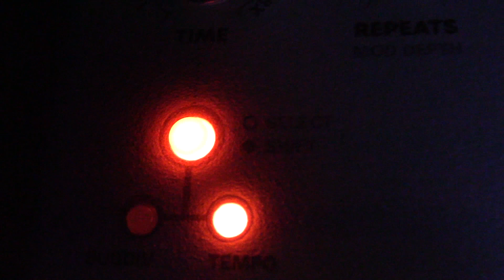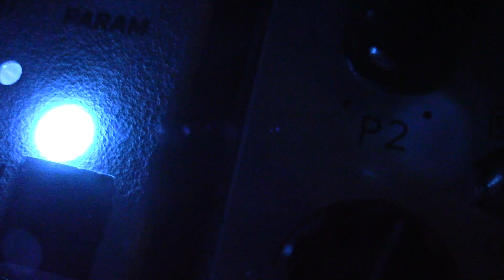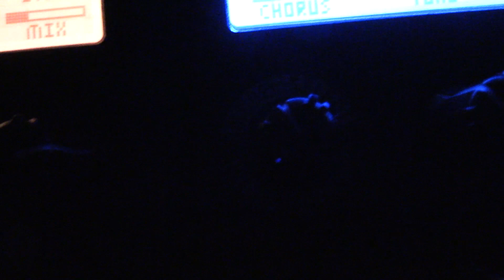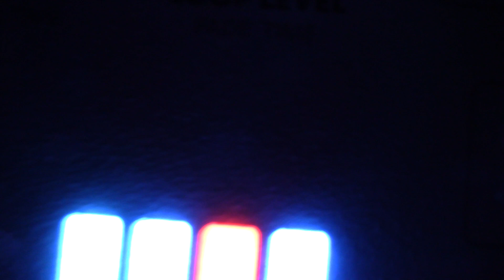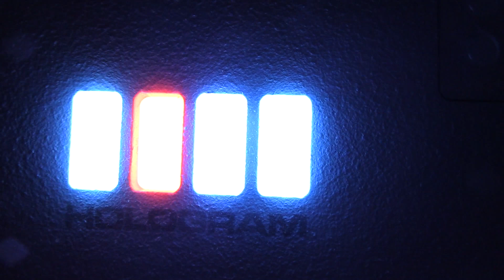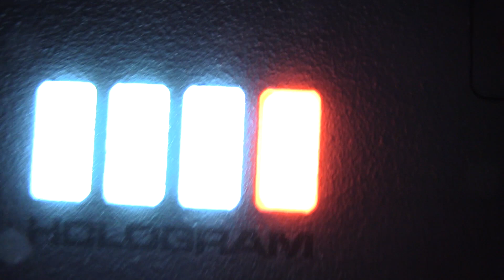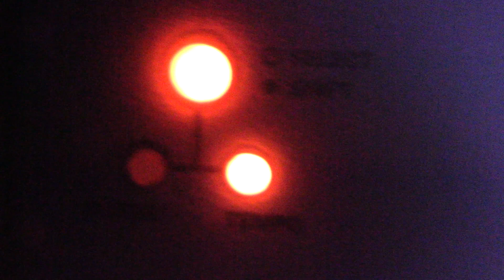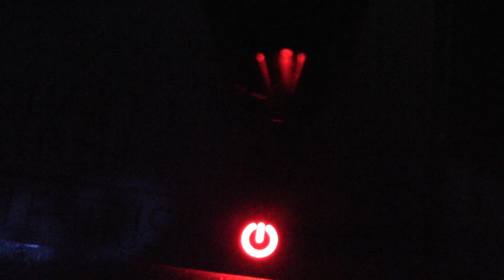Bethal Island by Doug Michael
My goal with this piece was to sonically smear my live guitar playing so at times there was a very limited amount of the natural guitar sound.  Then other times the raw, organic guitar sound would be the main focus.  I played the guitar thru various loopers and then altered the guitar pedal parameters to create the overall texture of Bethal Island.

I entitled this Bethal Island because as a kid I spent a lot of time on that island.  I remember hanging out on the dock and listening the water lapping up against the side of the boats.  With the different rhythms of the water hitting the boat I tried to create this with multiple looper pedals capturing differing amounts of the guitar.  This was done all live with no overdubs... Essentially a guitar thru many pedals.

Some of them are:
Montreal Assembly Count To 5
Red Panda Tensor
Red Panda Particle
Hologram Microcosm
Chase Bliss Habit
Pladask Elecktrisk Matrise
Line 6 M13
Soundcraft Mixer